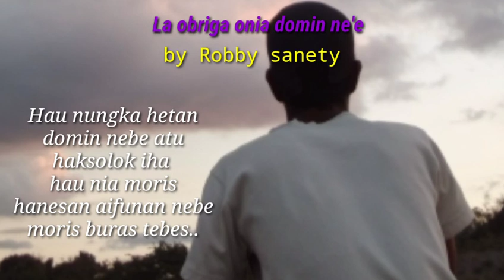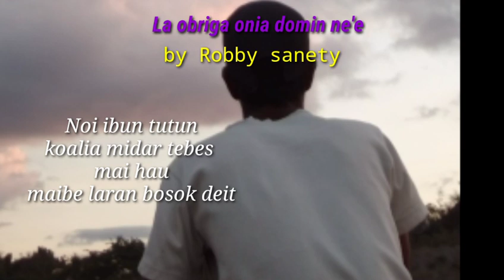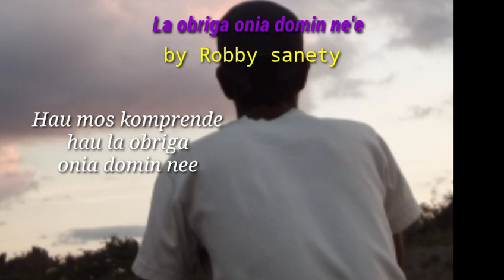Muzika Timor || Lagu Timor terbaik || La o briga onia domin nee || Robby sanety